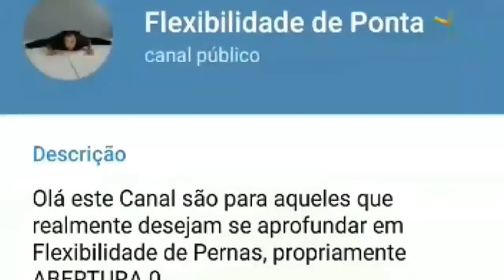Segue o Exemplo e comece em seu Colchão Zerando a Abertura no conforto de Casa (MÉTODO 0)